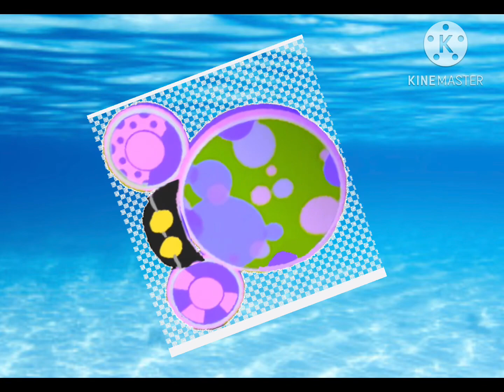Goomles Spinning Coin